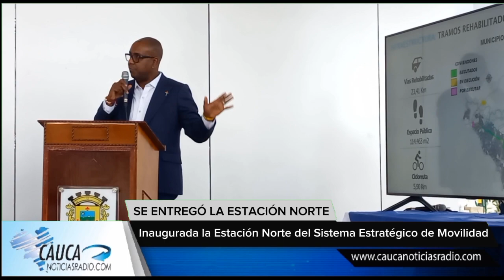Inaugurada la Estación Norte del Sistema Estratégico de Movilidad de Popayán